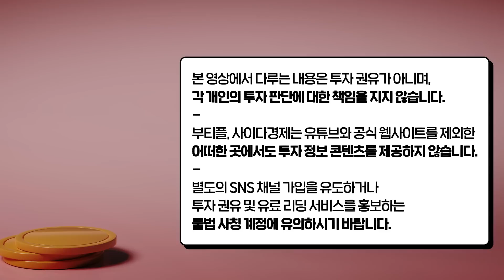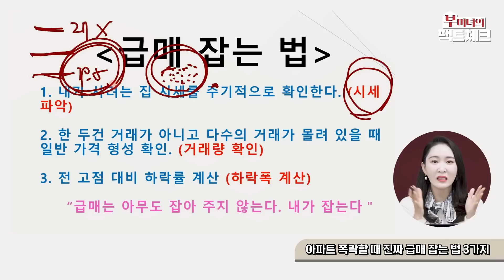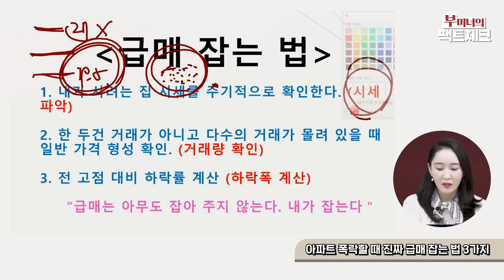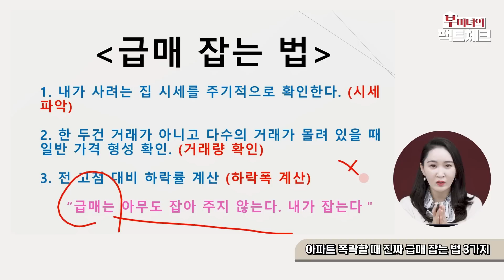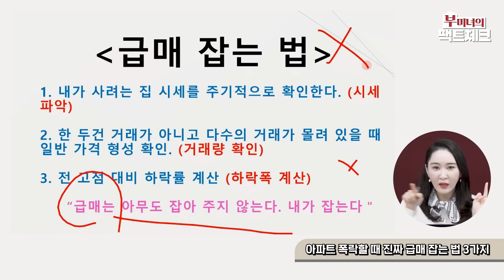지금 네이버 최저가 믿으면 큰일납니다 "아파트 폭락할 떄 진짜 급매 잡는 법 '이렇게' 하세요"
*안유화 교수 '투시경 세미나' 10% 마지막 특별할인 받기

00:41 집값 폭락 더 커질 수밖에 없어요. '그 이유' 말씀드리죠.
07:56 아파르 폭락할 때 진짜 급매 잡는 법 3가지